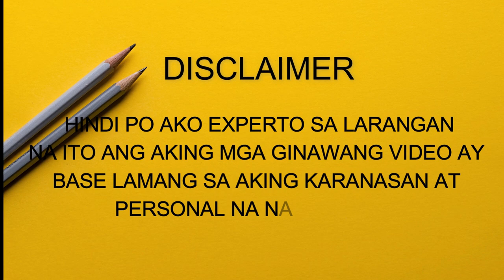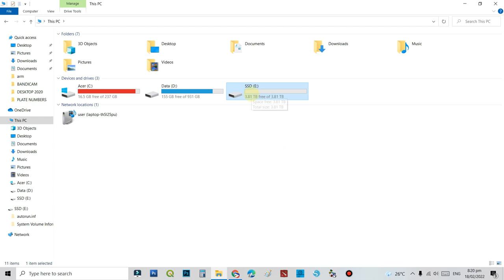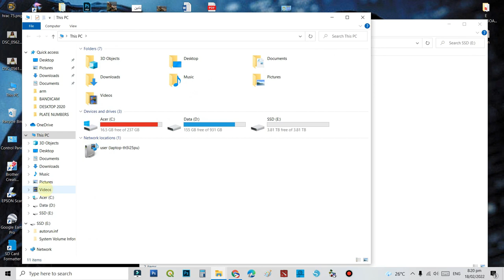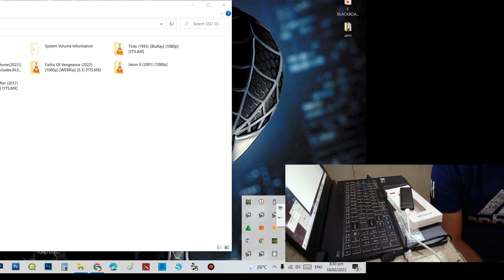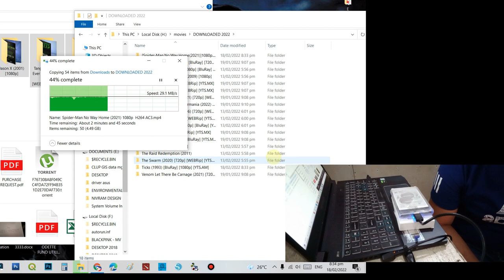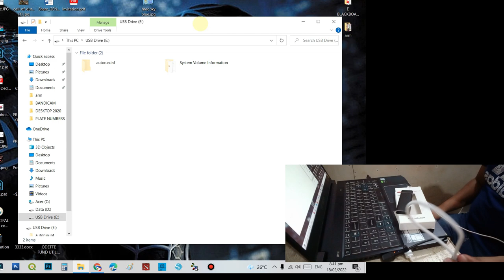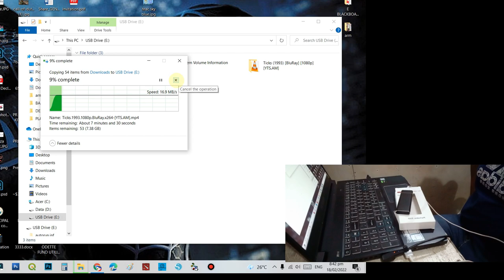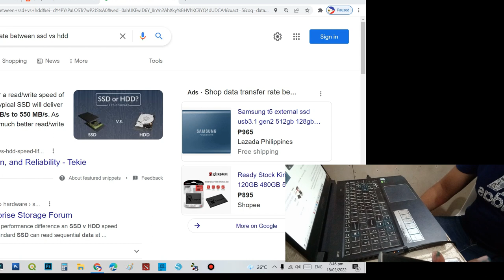Unboxing and Review on External SSD Php751.00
Unboxing and Review on External SSD and Speed Test of File Transfer Between SSD and HDD.